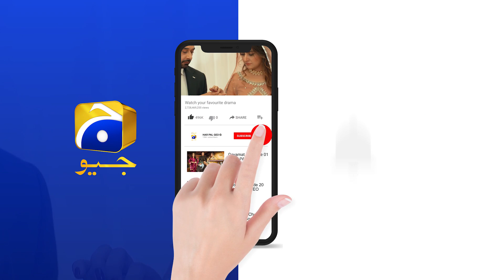Beeni Ne Sari Izzat Khaak Mein Mila Di Hai... | HAR PAL GEO